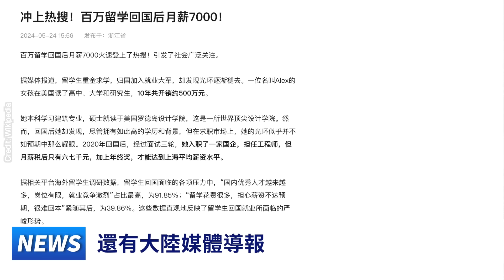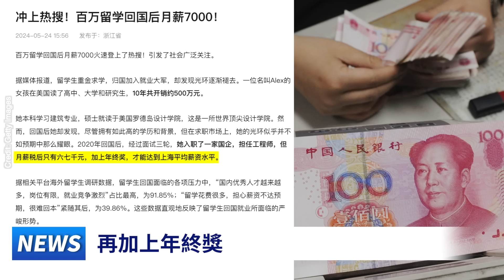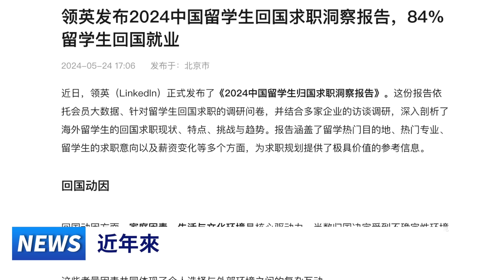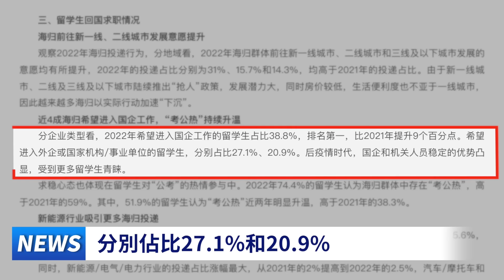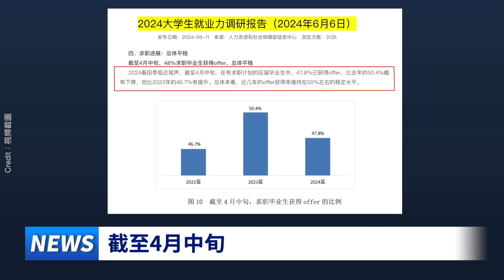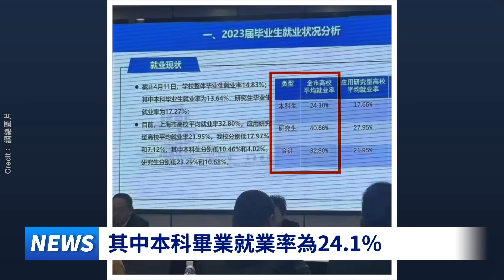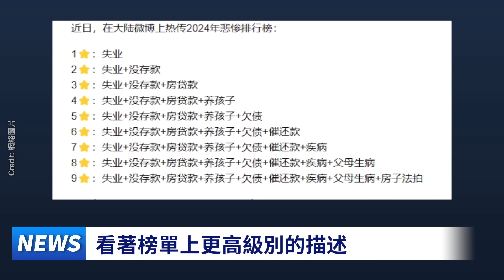畢業生太難了 28萬留學 歸國工資4000 美國博士月薪6千